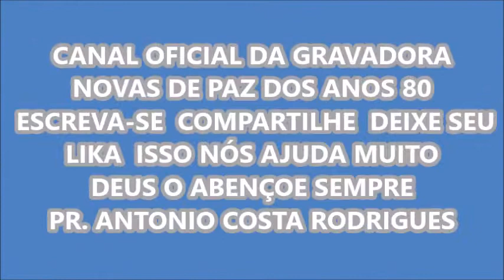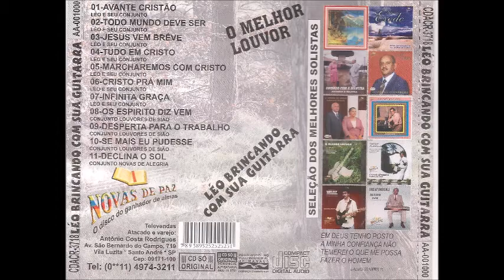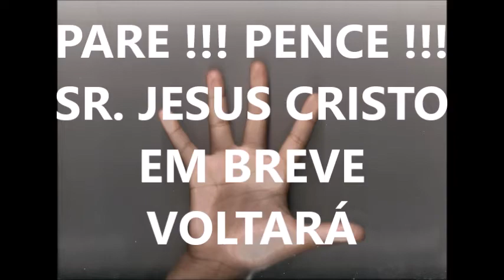SATISFEITO COM CRISTO HC 086 SOLO DE ORGÃO COM O MAESTRO GUEDES